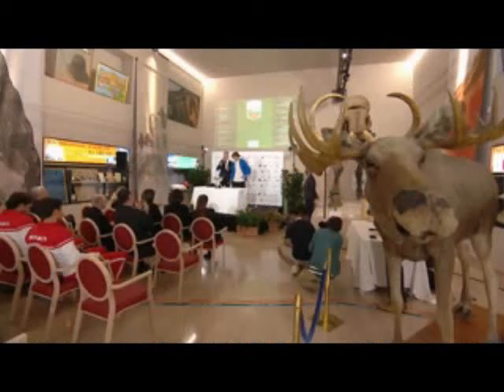Andrey Rublev a Montecarlo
Conferenza durante il sorteggio del tabellone principale